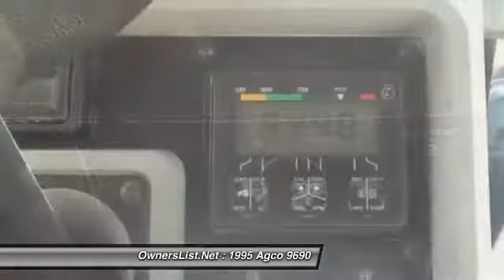1995 Agco 9690 TJ516A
OwnersList.Net

1995 Agco 9690 For Sale in Ottawa, Ohio 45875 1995 Agco 9690 with air and heat in the cab.